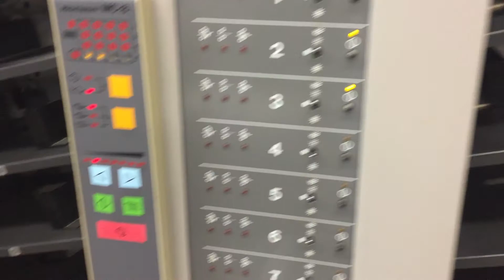Horizon used booklet maker MC-8a MC-8m SPF-10 FC-10ll - LA-POSTPRESS - #21391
offer consists of:

- air suction collator MC-8a
- air suction collator MC-8m
- stitching and folding SPF-10
- frontcutter FC-10ll

YOM: 1989

Horizon MC-8a / Horizon MC-8m
air-suction collators

- model: air-suction collator
- bins: 8 each collator
- error avoidance: misfeed-, doublefeed- and jamming control
- expandable to 4 collators (32 bins)

programs:
- doublecycle (nonstop-work)
- selective collating

- size:
- loading height: 50mm/ bin

- production speed: max. 3.500 cycles/h

- power: 400V; 50Hz - 1,8kW
- weight: 250kg
- dimension: 620x1.200x1.650mm

Horizon SPF-10
stitching- and folding:

- format adjustment: manually
- stitching heads: 2 expandable up to 4 stitching heads
- stapling options: top-, side-, cornerstitiching
- ring eylete stitiching: with ring eyelet stitching heads possible

- inlet format:
max. 330x305mm;
min. 148x148mm

- processing strength:
min. 2 pages; max. 4mm

- clip distance: min. 73mm
- stitching wire: 26 - 28

- production speed: max. 2.800 booklets/h

- power: 230V; 50Hz - 0,5kW
- dimensions: 2.130x610x850mm
- weight: 280kg

Horizon FC-10ll
frontcutter:

- counter
- faulty set ejection

- booklet size:
min. 99x2mm; max. 225x20mm
- size front cut:
max. 20mm
- trimming thickness:
min. 4 pages / max. 88 pages (80g/sqm)

- power: 230V; 50/60Hz - 0,25kW
- dimensions: 570x610x1.040mm
- weight: 170kg